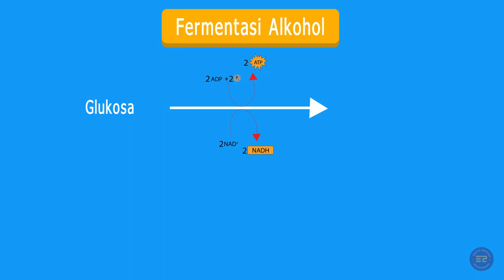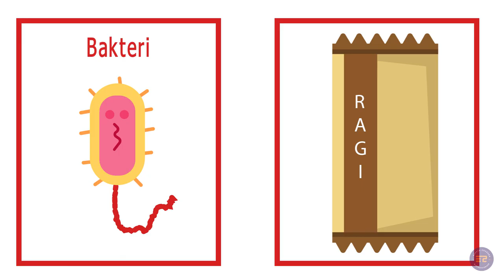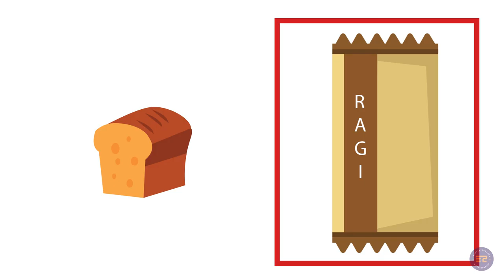Apa itu Fermentasi Alkohol?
Kali ini pembahasan kita yaitu mengenai Fermentasi Alkohol atau dikenal juga sebagai Fermentasi Etanol.  Yuk kita simak videonya!